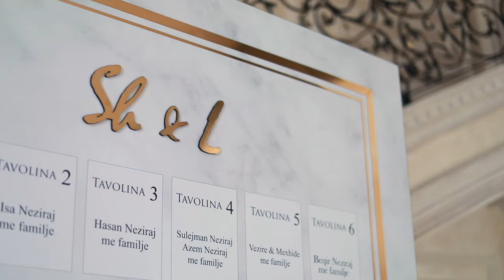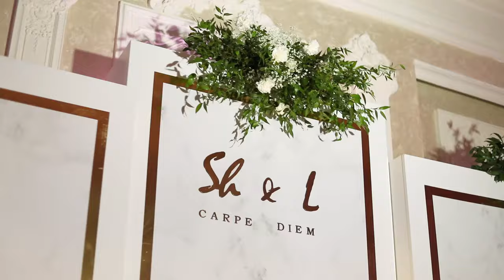Dasma Madheshtore - Dasma Shqiptare 2019 - Lisian & Shkurtë - Berisha Palace - Foto Vjosa Ferizaj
Foto Vjosa - Ferizaj
Dasma Shqiptare 2019